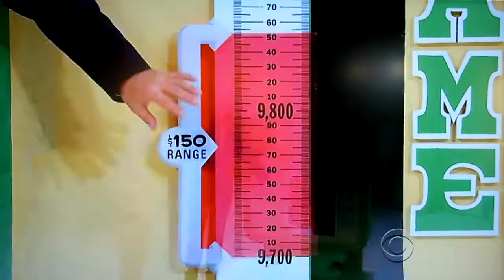The Price is Right - Range Game - 10/29/2013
Range Game is Played